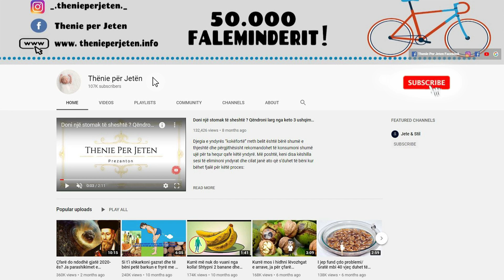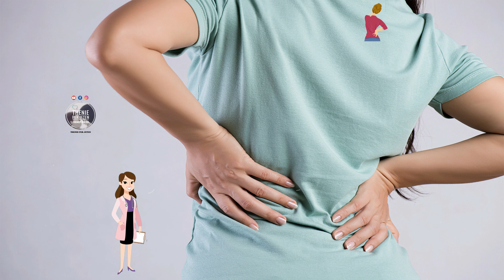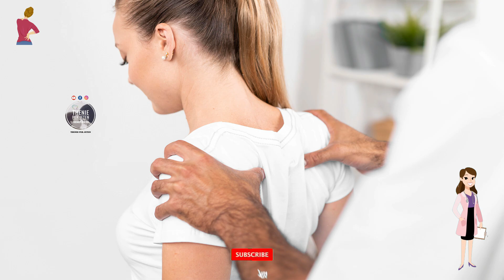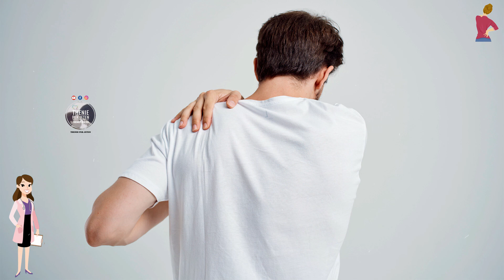Këto janë arsyet përse shpina juaj dhemb çdo dit! Receta që i jep fund dhimbjeve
Të konsumosh pije me sheqer nuk është mënyra më e shëndetshme për të rritur energjinë tënde dhe përveç shumë rreziqeve të tjera shëndetësore, ato mund të përkeqësojnë edhe shpinen tuaj. Zakon i konsumimit të pijeve me sheqer mund të rezultojë në gurë në veshka të cilat mund të shkaktojnë probleme ne veshka dhe me pas ne shpinen tuaj, ndaj tregohuni te kujdes'shem kur i konsumoni ato.

Consuming sugary drinks is not the healthiest way to boost your energy and in addition to many other health risks, they can also worsen your back. The habit of consuming sugary drinks can result in kidney stones which can cause kidney problems and then in your back, so be careful when consuming them.